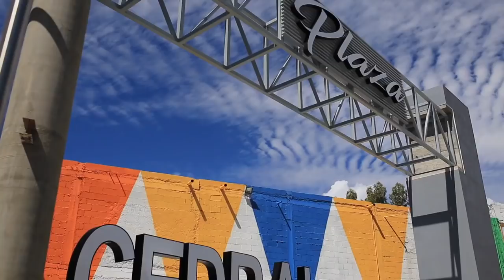Ley Salvaje - Que Bonito ♪ 2017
► Mira el Vídeo Oficial Que Bonito 2017 lo más nuevo de La Ley Salvaje ♪♬🎷

Visítame